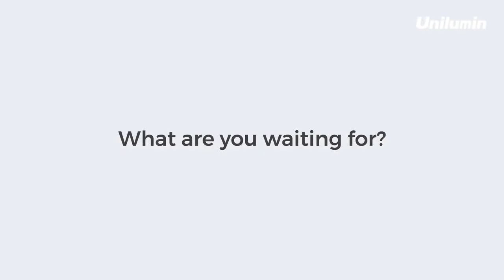Spark 2022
Spark2022 events are unfolding in different parts of world. Join us to discover more about the future LED market!